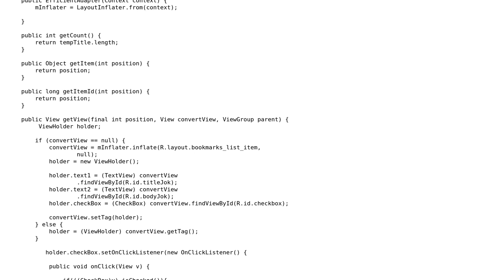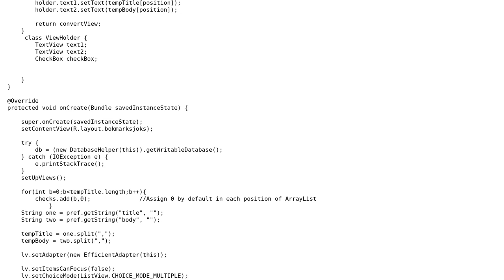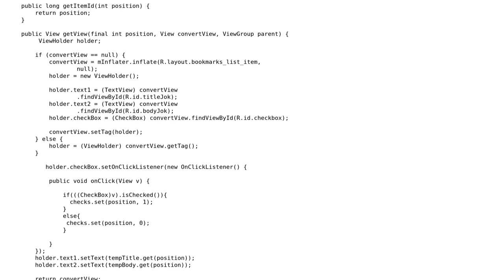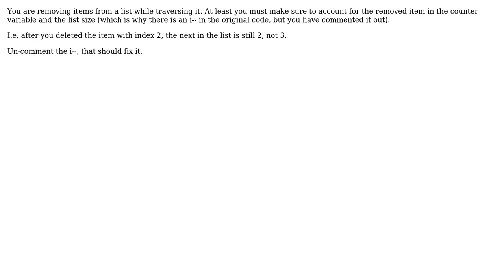Nothing to deleted checked item in listview in android (2 Solutions!!)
Nothing to deleted checked item in listview in android